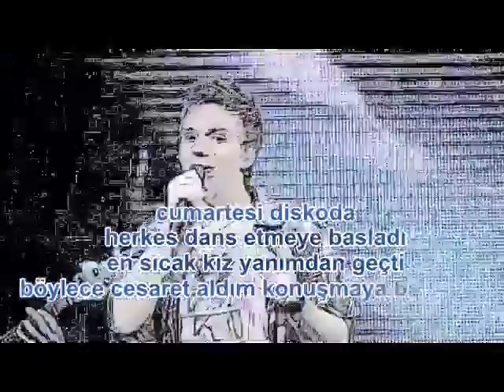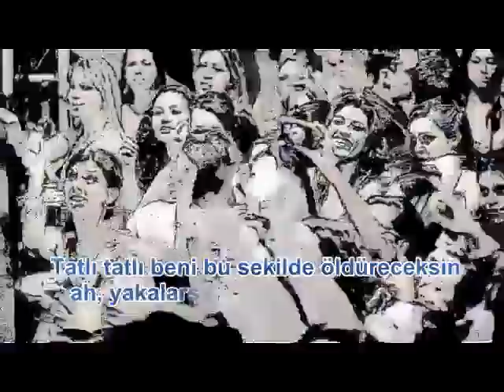Michel Teló - Ai Se Eu Te Pego - Çizgi Roman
Michel Teló - Ai Se Eu Te Pego - Çizgi Roman ve Türkçe çevirisi..